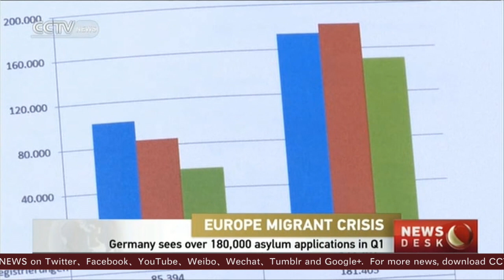Germany sees over 180,000 asylum applications in first quarter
Germany says it has registered over 181,000 asylum applications in the first quarter of 2016 – it was more than double the applications from the same period of last year. The big jump was due to the overwhelming number of migrants — more than one million — who arrived in Germany last year. They were first registered at shelters where they waited for months before filing for asylum.